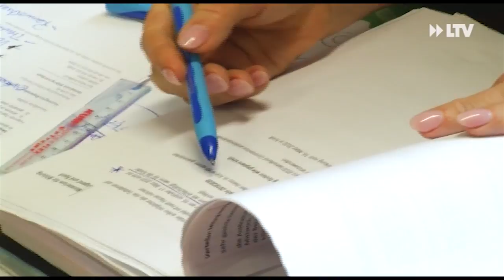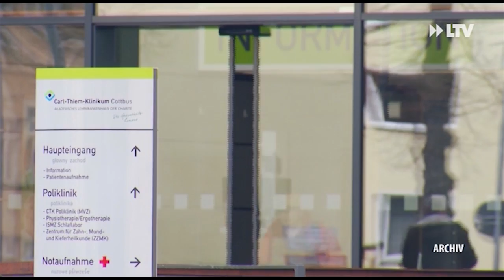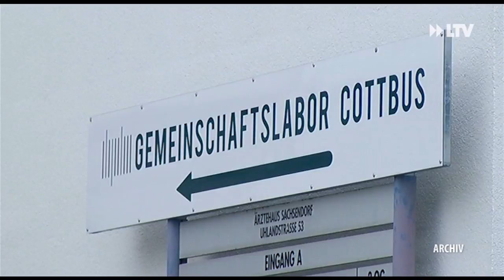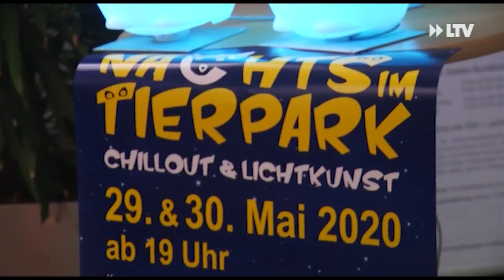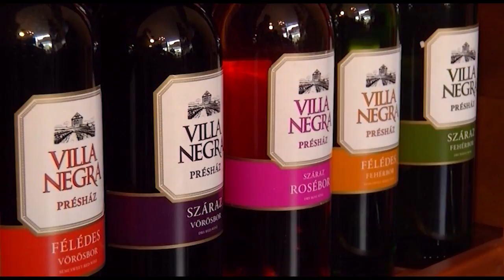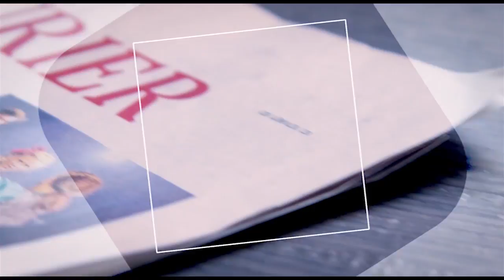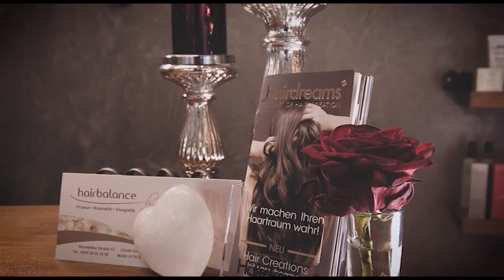LTV AKTUELL am 17.03.2020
Der Pressesprecher der Stadt Cottbus informiert über die neusten Coronameldungen. Aktuell gibt es weiterhin 16 Infizierte. 130 Menschen befinden sich derzeit in Quarantäne. Weitere Tests stehen aus.